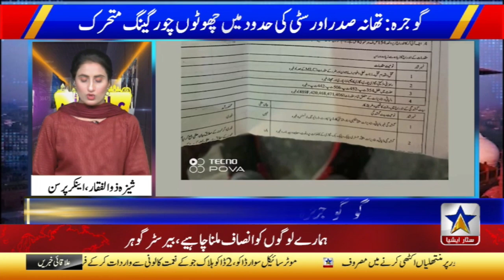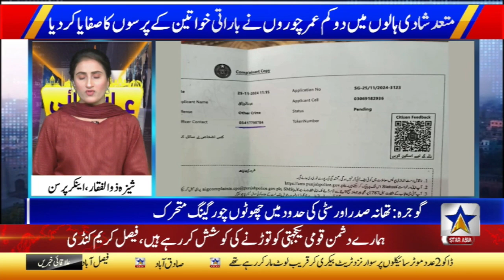Gojra: Gangs of thieves are active in Sadar police station and city limits | Star Asia News